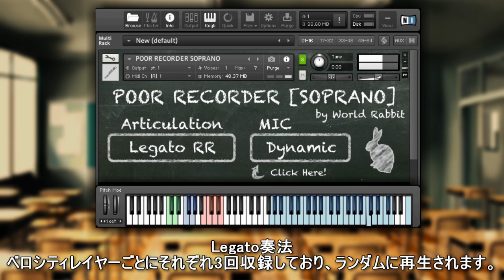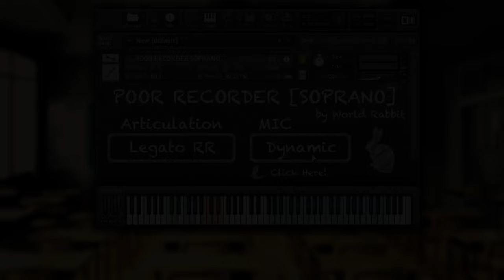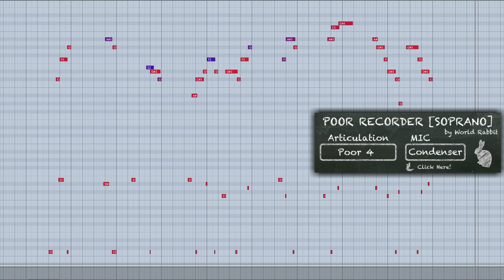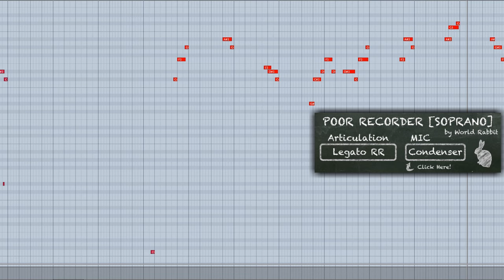World Rabbit - Poor Recorder Series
POOR RECORDER はKONTAKT用のリコーダー音源です。
「子供が吹いているかのような、下手っぴな演奏を音源で再現する」というコンセプトをもとに制作しました。